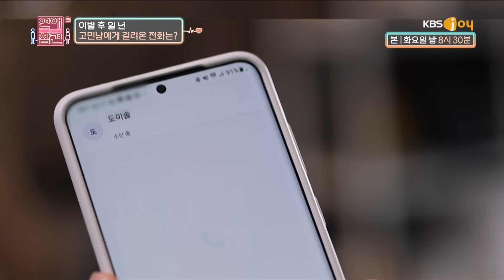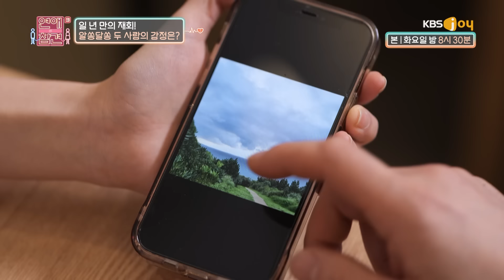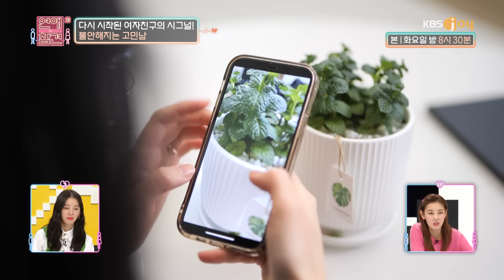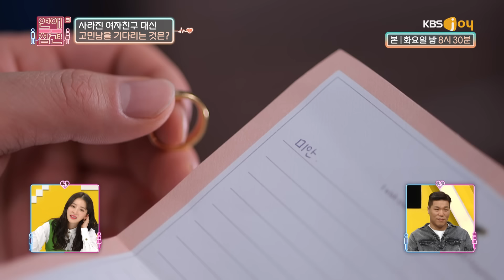(SUB) [EP.116] 내가 그렇게 만만하냐? [연애의 참견3] | KBS Joy 220322 방송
연참드라마 EP.116 – N번째 이별
수도 없이 재회와 이별을 반복하는 커플!
9년째 헤어지지 못하는 그들의 심리는?
🎬 드라마 연출 : 지현우, 드라마 작가 : 강한별
📽 배우 : 김치원, 서혜린, 한재석, 구자건